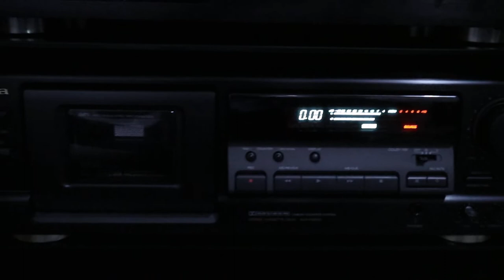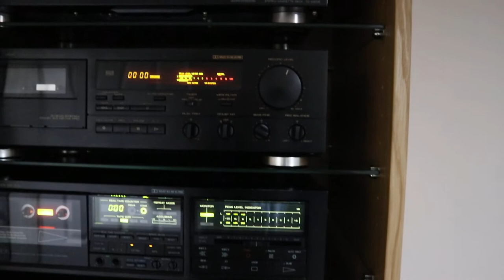1st Cassette Decks cabinet